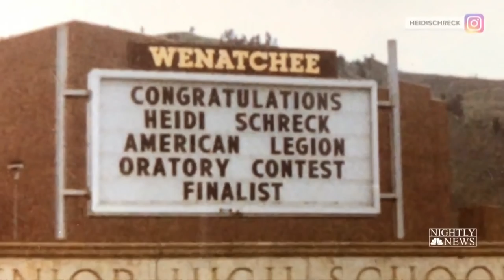How One Woman’s Love Of The U.S. Constitution Turned Into A Tony Nomination | NBC Nightly News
Heidi Schreck’s first love, at age 15, was the constitution. As an adult, she wrote a play about it -- “What the Constitution Means to Me” -- and it’s now on Broadway.